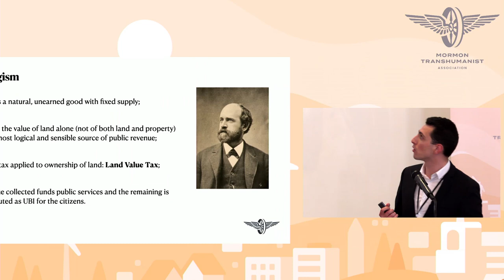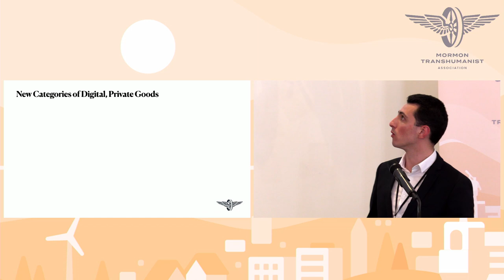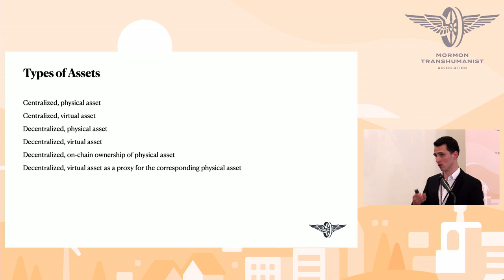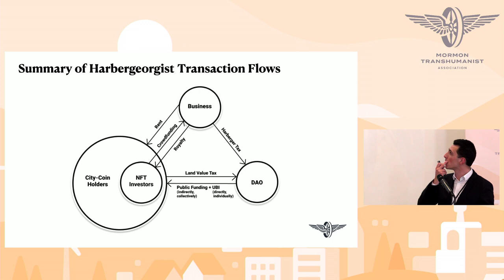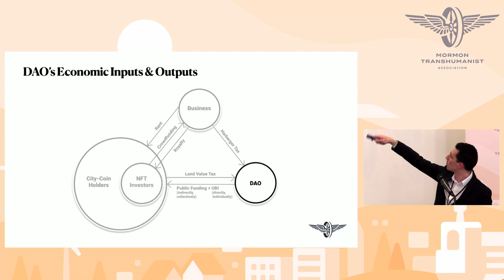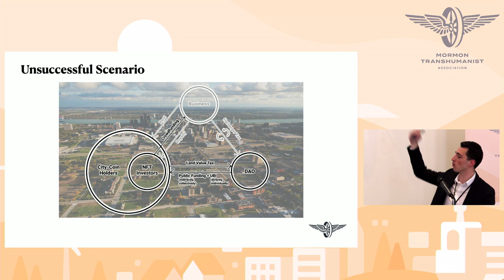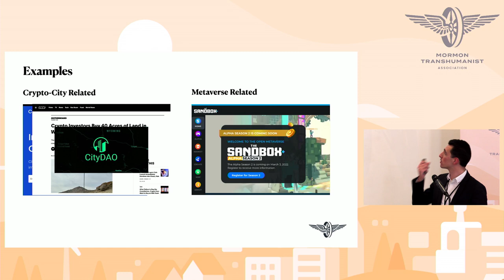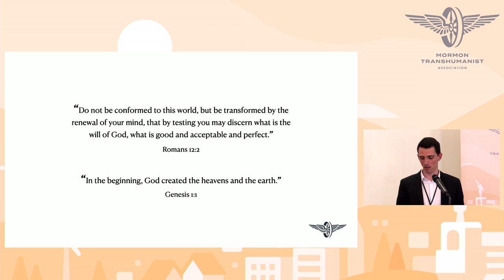Harbergeorgism: Sustainable Economic Development for the Web3 Era by Bernardo Vicente